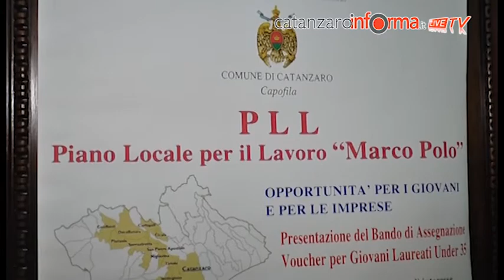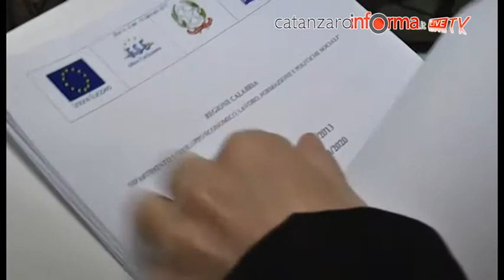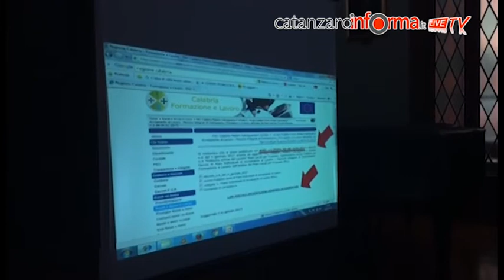Piano per il Lavoro Marco Polo